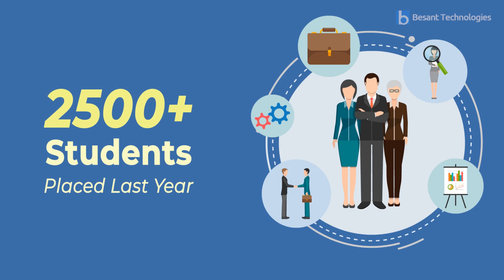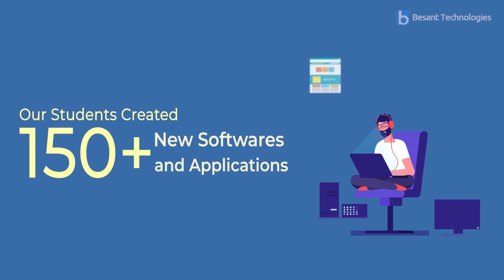Online & Classroom Training Provider for Professional Certification Courses - Besant Technologies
Besant Technologies Offers Online & Classroom Courses for AWS, Python, Data Science , Machine Learning, Selenium, DevOps, Big Data Hadoop, Tableau, Power BI, GCP, Java, Angular, Excel, AI,RPA and 300+ Certification training with Industry Experts.

We Provides  Live instructor Led Online training with Demo Projects to make you Subject Matter expert. Overall 100000+ Learners , 1000+ Professional Trainers  and 25+ Branches in Chennai & Bangalore, Pune, Hyderabad , Delhi and Mumbai Cities at India.

Besant Technologies' Master Programs will Provide 100% Placement assurance and Tie-up 340+ Software Companies . Awarded as Best Software Training institute in Chennai & Bangalore for the year 2019. Our Training Programs will Suitable for Freshers , College Students and working Professionals who wish to improve their Software (IT) Skills to get new jobs.

Enroll for Trending Software Courses and earn a Valid Course Completion Certificate to  become Professional Developer, Admin or Cloud engineer with us.

About our Trainers :-
Our Trainers are Professionals Certified experts who are having more than 20+ years IT industry experience with good teaching Skills. Completed more than 200+ Batches Completed. Experts in taking Classes for Online, Classroom, Corporate training with Demo Sessions.

Besant technologies Key Features:-
1+ Lacs Learners on Various Courses
340+ Tie-up Companies
Mock Interviews and Resume Preparation
Backup Classes and Certification Preparation
3+ Tests for each courses and Valid Course Completion Certificate
100% Placement Assurance Courses for Freshers
Internal Job Portal